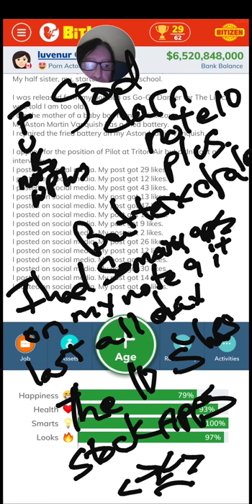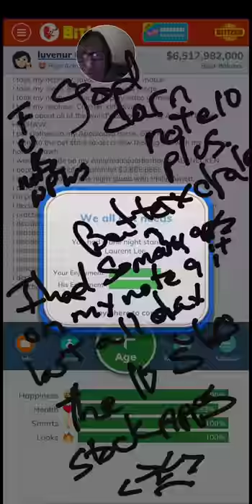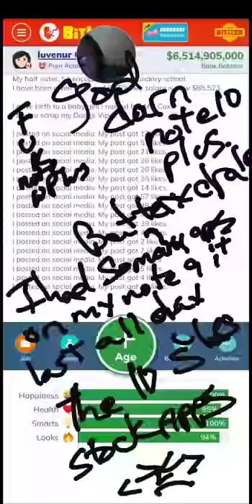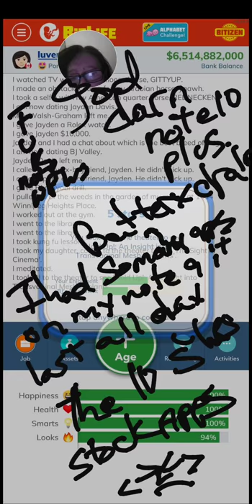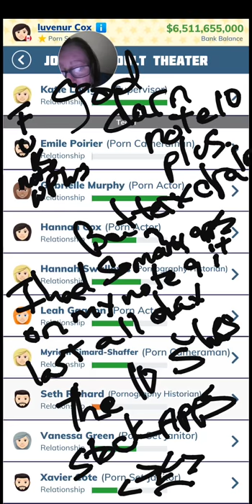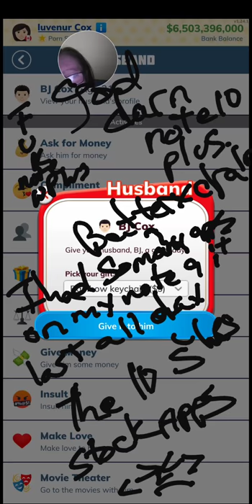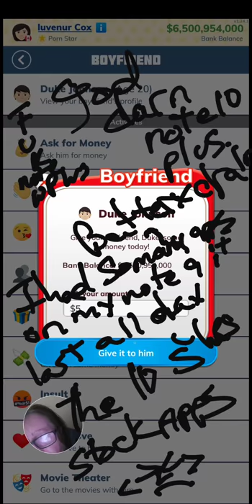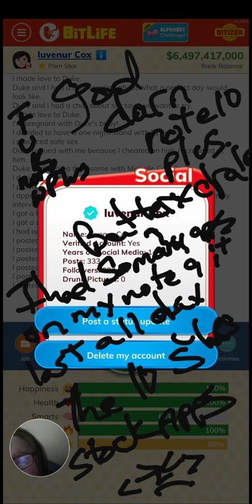bitLife part 2 becoming porn Star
I tried going far as I could and next game is gonna be all fun, so don't miss part three ,I will try the 100 lovers my next several generations